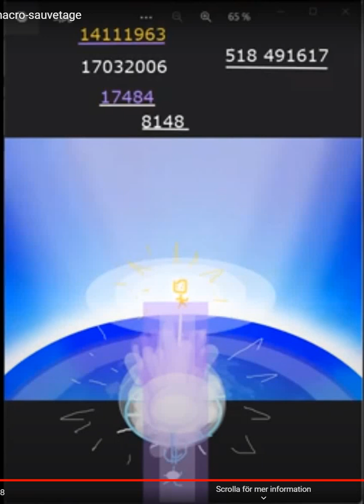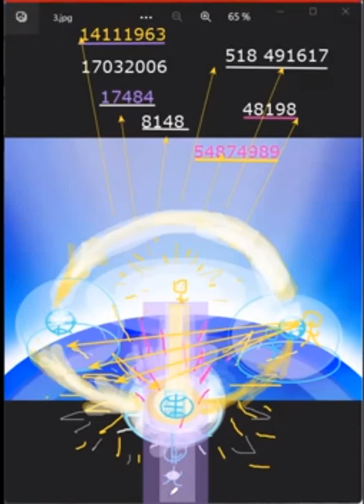FR_8-3, Rajeunissement par l'Éternité. Contrôle Pour le Macro Sauvetage.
Le dispositif de développement des concentrations de vie éternelle

- Un fragment du webinaire éducatif facultatif du Centre éducatif Grigory Grabovoy "Rajeunissement par l'éternité".

Pour acheter l'édition